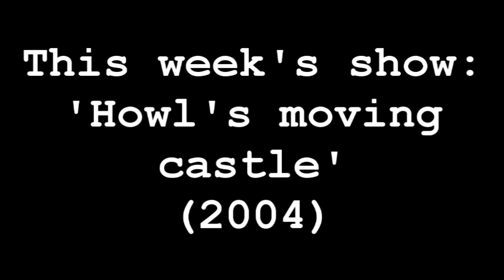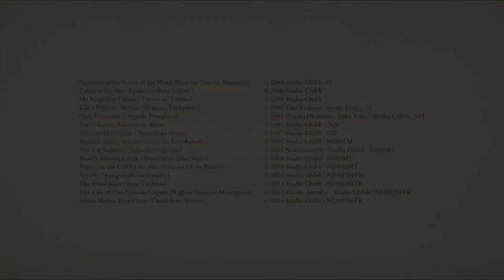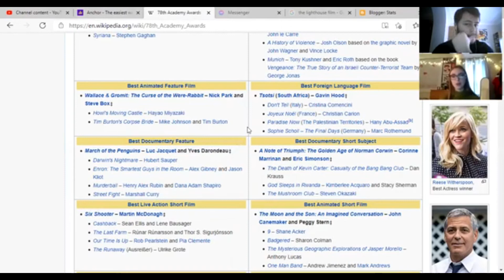Carruthers, Leggetter & Whoever || 3 Picks (Katrina #3) - Howl's Moving Castle (2004)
For our next choice in Katrina Unitt’s three pick series is our first foray into the world of Studio Ghibli, with “Howl’s Moving Castle”. It’s a film that Katrina deeply loves and that Tom has never seen, let’s see what comes of this combination. It’s a whole world of incredible animation that we’ve never touched on and it’s one hell of a start.

Facebook: Carruthers, Leggetter & Whoever
Blog (with weekly articles and reviews): Carruthers, Leggetter & Whoever

Thumbnail by Will Leggetter